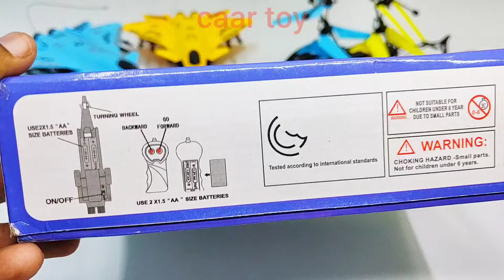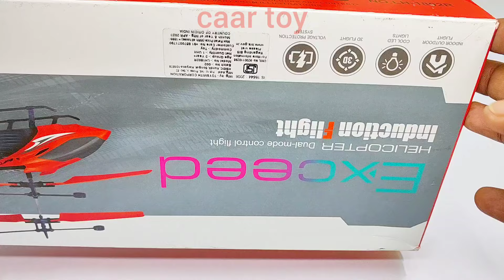Rc Airplane & Rc Helicopter || aeroplane || jet plane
Rc Airplane & Rc Helicopter || airplane || aeroplane || helicopter || jet plane